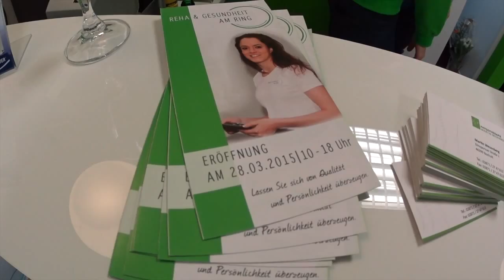Reha & Gesundheit am Ring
Kathrin Büdding hat an der Dinxperloer Straße 1 in Bocholt ein neues Zentrum eröffnet.